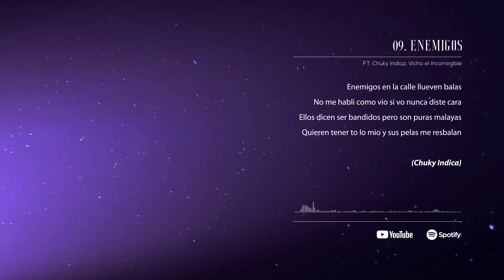09. Enemigos - Pablo Antonio Ft Chuky indica , Vicho el incorregible (Video Lyrics)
Disponible por todas las plataformas

Produccion Musical : Masivo Music

Diseño : @zetapi_art

Pablo Antoni tu ángel demoni